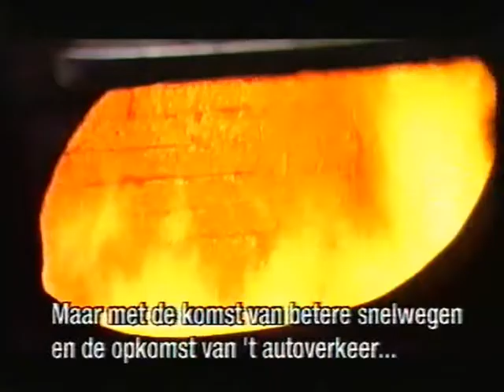Rocky Mountains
travelling by rail through the Rocky Mountains.